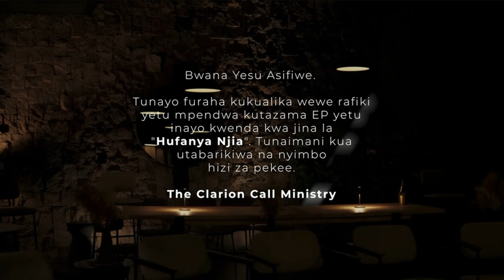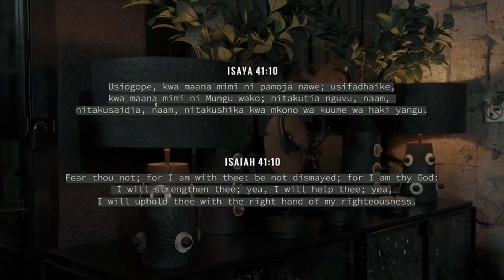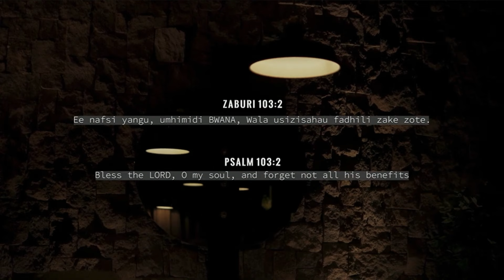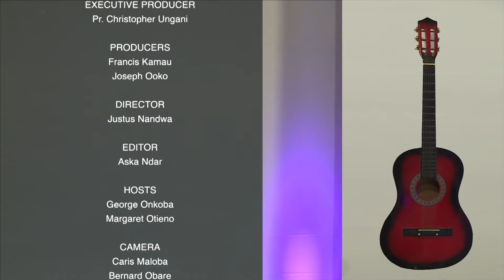HOPE MELODIES || Season 2, Episode 9